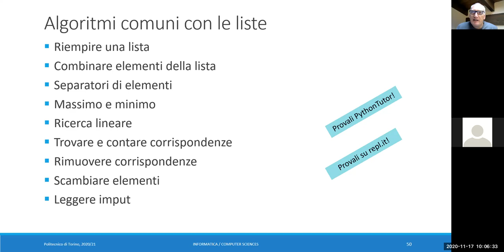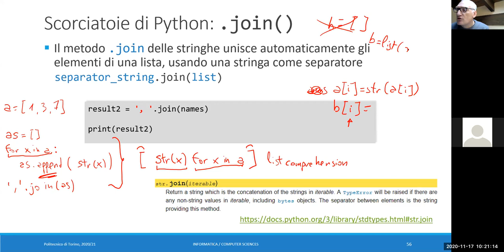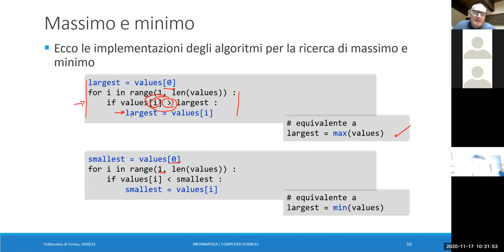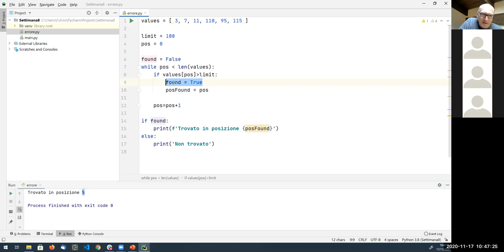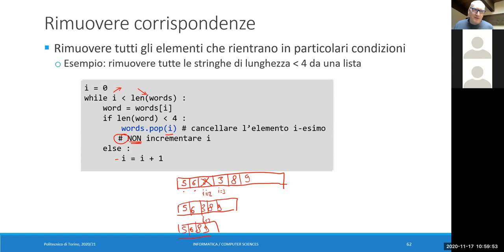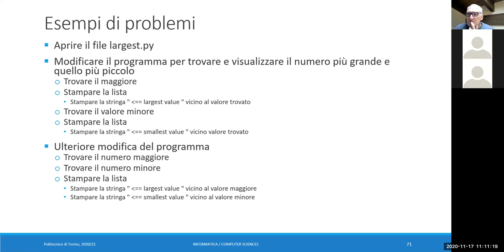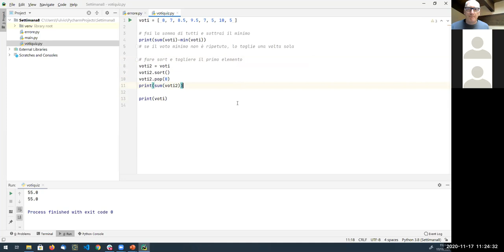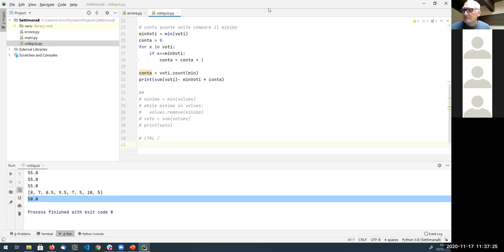Informatica2020-L24: Esercizi con le liste (II)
Lezione 24 (17/11/2020): Esercizi con le liste (II).